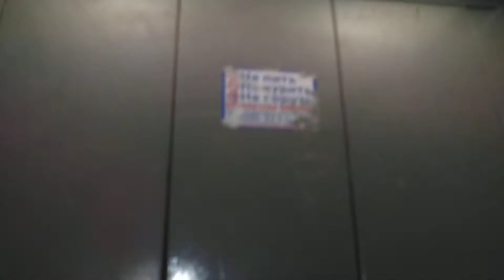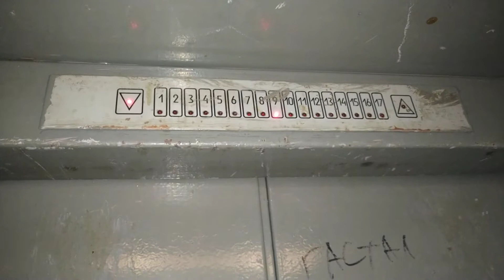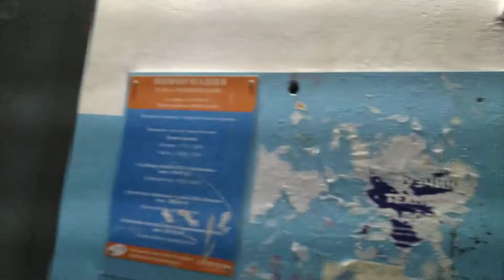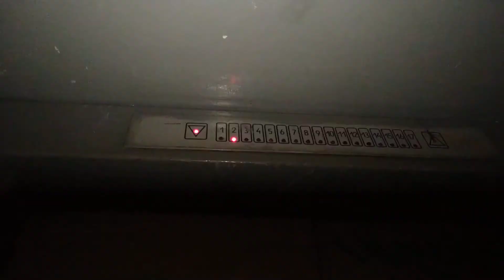Дом-долгострой! 13-этажный подъезд | Лифты МЛМ 1998 г.в., V=1 м/с, г/п 400 кг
Город Воронеж, Московский проспект, дом 82, подъезд 2.